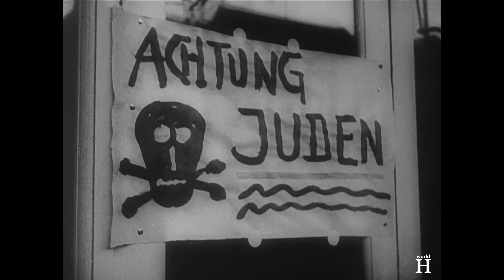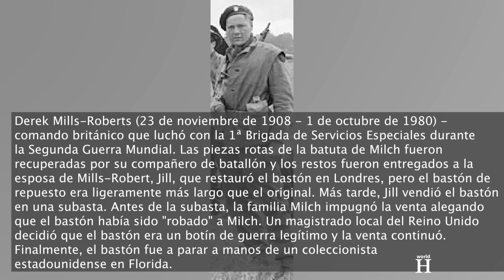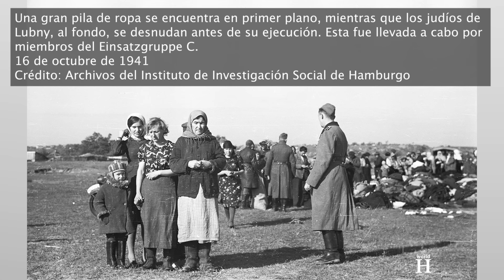HORRIBLES Crímenes de Erhard Milch - EL ÚNICO Mariscal de Campo JUDÍO en la Alemania NAZI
Horribles Crímenes de Erhard Milch - EL ÚNICO Mariscal de Campo JUDÍO en la Alemania Nazi. El 1 de febrero de 1939, ahora con el rango de Generaloberst que equivalía a Coronel General, Milch recibió el cargo adicional de Inspector General de la Luftwaffe asistiendo frecuentemente a conferencias en nombre de Göring.

La Segunda Guerra Mundial comenzó el 1 de septiembre de 1939 cuando Alemania invadió Polonia. La campaña terminó el 6 de octubre del mismo año, cuando Alemania y la Unión Soviética se dividieron y anexionaron todo el país.
Durante la invasión de Dinamarca y Noruega, cuyo nombre en clave era Operación Weserübung, Milch comandó la Luftflotte 5, una de las principales divisiones de la Luftwaffe en la Segunda Guerra Mundial, creada en abril de 1940 para la invasión nórdica.

La Alemania nazi invadió Dinamarca y Noruega el 9 de abril de 1940. Desde el punto de vista estratégico, la primera era importante en las aspiraciones germanas para conformarla como base en la que operar en sus objetivos en Noruega.
En este país, Alemania pretendía asegurarse bases navales para utilizarlas contra la flota británica en el Mar del Norte y garantizar los vitales envíos de mineral de hierro desde la neutral Suecia, de los que dependía la Alemania nazi.
Mientras que la invasión de Dinamarca duró menos de seis horas y fue la campaña militar más corta llevada a cabo por los alemanes durante la guerra, Noruega se rindió a Alemania sólo después de 2 meses, el 10 de junio de 1940.

En la gran oleada de ascensos que siguió a la "Caída de Francia" en junio del mismo año, Milch promocionó a Mariscal de Campo durante una ceremonia celebrada en Berlín. En ella Adolf Hitler ascendió a doce generales a este rango el 19 de julio de 1940. Fue la primera ocasión en la Segunda Guerra Mundial en que Hitler nombró mariscales de campo solo por sus logros militares.

Tras el suicidio del coronel general Ernst Udet en noviembre de 1941, Milch le sucedió como Jefe de Adquisiciones y Suministros y se convirtió en responsable de toda la producción, armamento y suministro de aviones de la Luftwaffe. Se trataba de una organización inmensa que supervisaba más de 26 departamentos y requería cualidades organizativas para las que Udet no estaba bien dotado. Este había descuidado el desarrollo técnico de la Luftwaffe y acortado los ciclos de producción de los nuevos modelos liberándolos antes de que estuvieran listos para la fabricación en serie. Así, Milch canceló la producción del ineficaz y peligroso Heinkel 177 y del caza pesado Messerschmitt Me 210 y los puso de nuevo en desarrollo. El fracaso del programa de desarrollo del Me 210 hizo que la Luftwaffe se viera obligada a seguir operando con el Bf 110 después de que éste se hubiera quedado anticuado, a pesar de las crecientes pérdidas.
En abril de 1942 Milch fue nombrado miembro del Consejo Central de Planificación junto con Albert Speer, Ministro de Armamento y Producción Bélica del Reich, y Paul Körner, Secretario de Estado del Plan Cuatrienal, en un esfuerzo por coordinar el control de toda la producción industrial de guerra. Ese mismo año recibió de Adolf Hitler una dotación de 250.000 marcos del Reich con la que pudo comprarse una finca.
En enero de 1943, el führer, que valoraba el talento de Milch por su capacidad organizativa, le encomendó la tarea de proporcionar suministros aéreos a las unidades rodeadas del VI Ejército en la batalla de Stalingrado. Esta había sido anteriormente una tarea de Göring.

Cuando el Sexto Ejército fue rodeado a finales de noviembre en la Operación Urano, Göring prometió que la Luftwaffe sería capaz de entregar diariamente un mínimo de 300 toneladas de suministros a los hombres atrapados. Basándose en estas garantías, Hitler exigió que no hubiera retirada; debían luchar hasta el último hombre. Aunque lograron llegar algunos puentes aéreos, la cantidad de suministros entregados nunca superó las 120 toneladas diarias.
Para salvar la situación, Milch viajó directamente al frente con colaboradores cercanos del Ministerio del Aire del Reich. Sin embargo, ya era demasiado tarde. La tarea resultó imposible de cumplir: había muy poco personal de vuelo, escasos aviones y, sobre todo, no había aeródromos ni lugares de aterrizaje adecuados al alcance de Stalingrado.
Poco después, el 6º Ejército alemán, considerado el mejor ejército de campaña de la Wehrmacht, se rindió entre el 31 de enero y el 2 de febrero de 1943.